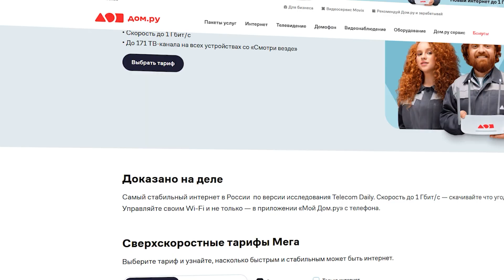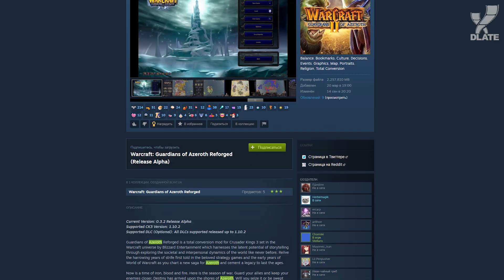Насколько СЛОЖНА Crusader Kings 3 для новичка?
Реклама. АО «ЭР-Телеком Холдинг».
Erid: LjN8KFkEk

Бытует мнение, что все игры от Paradox, будь то Hearts of Iron 4, Victoria 3, Stellaris или Crusader Kings 3 - это развлечение сугубо для “хардкорщиков”. Но так ли сложны третьи “короли-крестоносцы” на самом деле? Взгляд новичка на Крусейдер Кингс 3 в нашем новом видео!

00:00 Вступление
02:04 Глава 1 - Тяжело в учении... и в бою так себе
04:45 Глава 2 - По заветам Сунь Цзы
10:52 Глава 3 - Бескрайние политические горизонты
12:02 Заключение